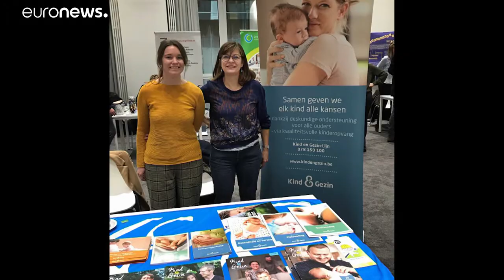Donne in prima linea contro il coronavirus. Le infemriere vincono il Women of Europe Awards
Simbolo di coraggio e umanità, le donne della Federazione europea degli infermieri sono state riconosciute come figure essenziali